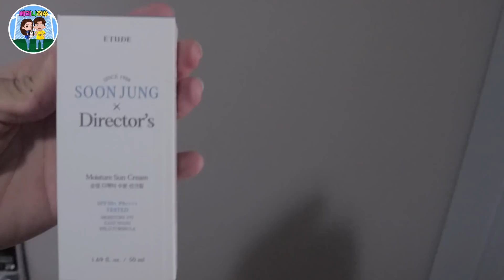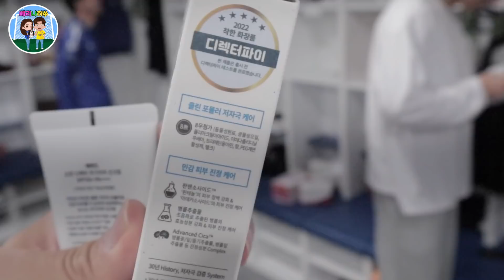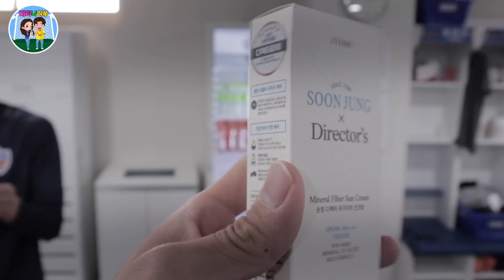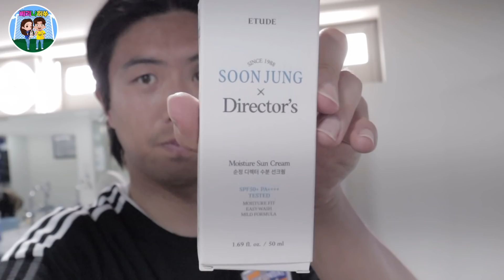[울산현대 VLOG] 에뛰드 순정 디렉터 선크림! (협찬🧴)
에뛰드! 감사합니다! 👍

에뛰드 선크림 최고! 👍